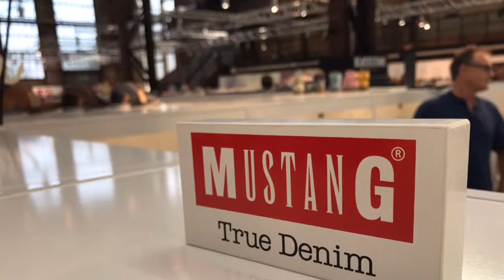schuhplus - Schuhe in Übergrößen - Impressionen Gallery Shoes 2017 von schuhplus-Chef Kay Zimmer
Sie war einst die Ikone der Schuhbranche: Die Internationale Schuhmesse GDS in Düsseldorf. Über ein Jahrzehnt war auch schuhplus - Schuhe in Übergrößen - und sein Einkaufsteam zweimal im Jahr dort zugegen, um die aktuelle Schuhmode für die kommenden Saisons zu ordern. Doch im Zuge des wirtschaftlichen Wandels und einer Veränderung des Schuhmarktes war das Messekonzept nicht mehr zeitgemäß, die Folge: Im Feburar 2017 verabschiedete sich nach 61 Jahren die gds - Global Destination for Shoes & Accessories - als eine der traditionsreichsten Messen Düsseldorfs. Mit der Gallery Shoes auf dem Areal Böhler startete nun der Nachfolger. Mit neuem Konzept, neuen Ideen und neuen Ausrichtungen soll die Branche neuen Schwung erfahren. Und mittendrin ist der schuhplus-Chefeinkäufer und Firmengründer Kay Zimmer, der über die Messetage hinweg Einblicke über die Frühjahr/Sommer Schuhmode 2018 verschaffte und dokumentierte, auf was sich Kunden bei schuhplus - Schuhe in Übergrößen - freuen können.

schuhplus - Chef Kay Zimmer ist nicht nur viel unterwegs. Er hat auch immer sein Handy mit dabei und schießt das eine oder andere Fotos, um seine Kunden zu informieren. Von seinem letzten "Foto-Shooting" auf der Gallery Shoes 2017 in Düsseldorf hat er sogar ein kleines Video gemacht. Hier ein paar Impressionen von den Messetagen als Video-Slide-Show.

Die schuhplus - Schuhe in Übergrößen - GmbH ist ein führendes, multimedial operierendes E-Commerce-Unternehmen mit POS-Integration, welches sich auf den synchronen Multichannel-Vertrieb im Produktsegment Schuhe in Übergrößen spezialisiert hat. Als lizensierter Handelspartner nationaler wie internationaler Marken erstreckt sich das Portfolio über die gesamte Abdeckung anlassbezogener Schuhmoden. Damenschuhe in Übergrößen werden in den Größen 42 - 46 geführt; das Segment Herrenschuhe in Übergrößen umfasst die Größen 46 - 51. schuhplus nutzt innovative konvergente Vertriebswege insbesondere durch die on-page sowie off-page bezogene Integration von rich media content, welcher im hauseigenen virtuellen 3D TV-Studio produziert wird.

Durch die gleichzeitige Nutzung primärer sowie sekundärer Vermarktungsebenen erzielt schuhplus eine kumulierte Aufmerksamkeit von monatlich 1, 7 Millionen Besuchern. Das Unternehmen betreibt am Firmenstandort in 27313 Dörverden ein stationäres Geschäft für Schuhe in Übergrößen auf einer Verkaufsfläche von 900 qm. Geschäftsführender Gesellschafter ist der Unternehmensgründer Kay Zimmer.